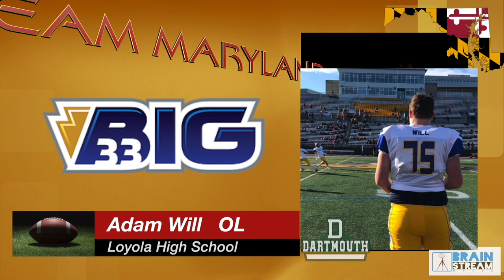2019 Big 33 Team Maryland Final Roster